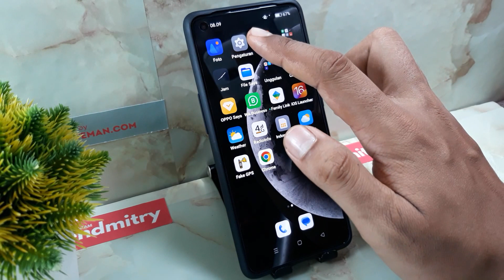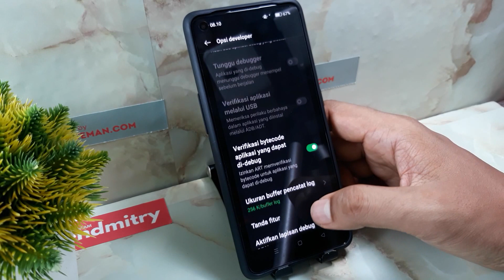Cara Mengaktifkan Opsi Pengembang HP Reno